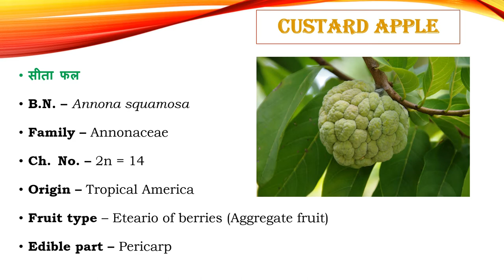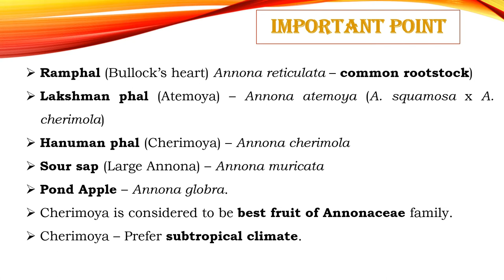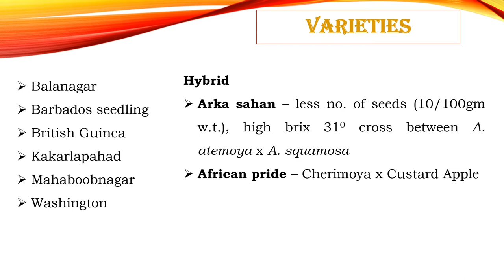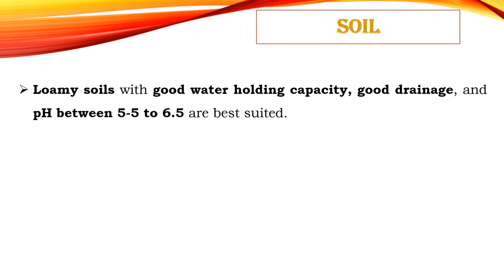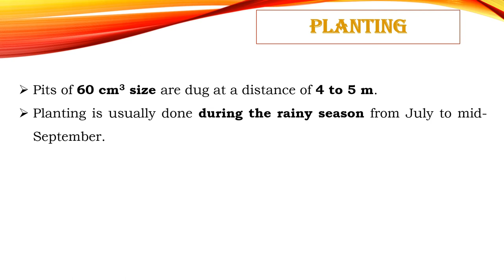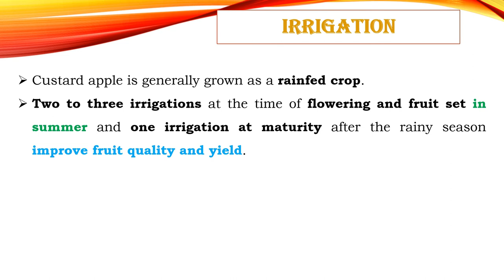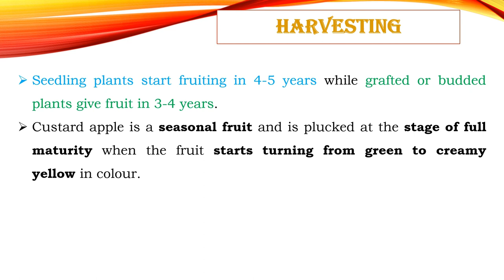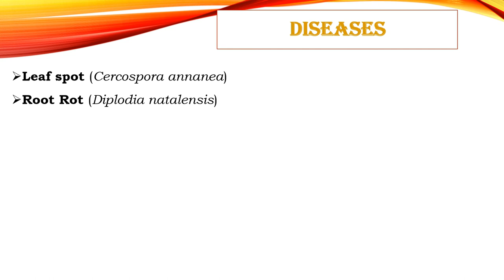HORT221 | Lecture 20 Custard Apple | सीता फल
This lecture is helpful for B.Sc. (Hons) Ag students for their semester examination of subject HORT 221 Production Technology for Fruits and Plantation Crops.

1 Bal, J.S. Fruit Growing (2010) Kalyani Publishers

2 Bose, T.K., Mitra, S.K. and Sanyal, D. Tropical and Sub-Tropical-Vol-I (2002) Nayaprakash, Kolkata

3 Chadha, T.R Text Book of Temperate Fruits (2001) ICAR Publication

4 Chattopadhyay T.K. A text book on Pomology-IV Devoted to Temperate fruits (2009) Kalyani Publishers

5 Das B.C and Das S.N . Cultivation of Minor Fruits Kalyani Publishers

6 Kumar, N.J.B. M. Md. Abdul Khaddar, Ranga Swamy, P. and Irrulappan, I. Introduction to spices, Plantation crops and Aromatic plants (1997) Oxford & IBH, New Delhi

7 Radha T and Mathew L. Fruit crops (2007) New India Publishing Agency

8 W S Dhillon Fruit Production in India (2013) Narendra Publishing House

9 Dhillon/Bhatt Jaya Fruit tree Physiology Publishing House

10 Rathore, G.S. Disease management of Fruit crops ATPA